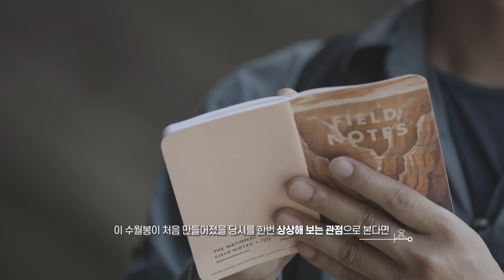[아름다운 한국의 자연유산] 제주 수월봉 화산쇄설층 (Pyroclastic Deposit on Suwolbong Tuff Cone, Jeju, 濟州 水月峰 火山碎屑層)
수월봉은 제주도에 분포하는 여러 오름 중, 성산일출봉, 송악산, 소머리오름 등과 더불어 수성화산활동(水性火山活動)에 의해 형성된 대표적인 화산(응회환)이다. 수월봉의 현재 지형은 평범하지만 서쪽 해안절벽을 따라 노출된 화산쇄설암의 노두는 세계적인 수준이며 학술적 가치도 매우 크다. 수월봉은 특히 화쇄난류(火碎亂流, pyroclastic surge)라고 불리는 독특한 화산재 운반작용에 의해 쌓인 화산체로서, 해안절벽 노두의 측방 연장성이 뛰어나 화쇄난류층의 세계 최고 노두로 인정받고 있다. 이 때문에 수월봉의 화쇄난류층은 Facies Models (Walker & James, 1992), Sedimentary Environments (Reading, 1996), Encyclopedia of Volcanoes (Sigurdsson et al., 2000)를 비롯한 여러 지질학-화산학 교재에도 중요하게 소개되어 있다

❗분 류 - 자연유산 / 천연기념물 / 지구과학기념물 / 지질지형
❗수량/면적 - 211,011㎡
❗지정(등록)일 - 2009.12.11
❗소 재 지 - 제주 제주시 한경면 고산리 산3616-1번지 등
❗소유자(소유단체) - 제주특별자치도 외
❗관리자(관리단체) - 제주특별자치도